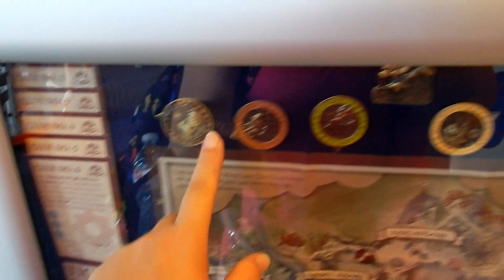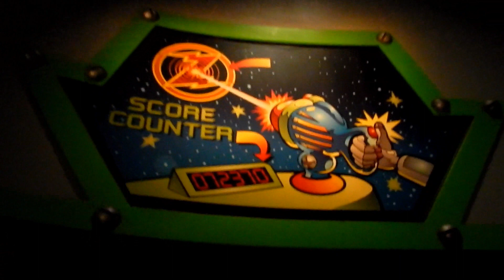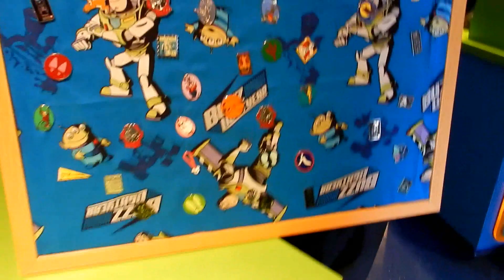How do you pronounce Caribbean? DISNEY VACATION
Disney World Vacation!
While in Magic Kingdom at Walt Disney World, we discuss how we say "Caribbean" (as we are approaching the Pirates of the Caribbean attraction). We ride Space Mountain twice, Buzz Lightyear and Peter Pan's Flight.  And no Disney trip is complete without a stop in Starbucks. This was filmed on August 22, 2016.
Have you seen our many other Walt Disney World vlogs? What about our Dollywood, Myrtle Beach, Wilderness of the Smokies Indoor Water Park and day - in - the -life vlogs?